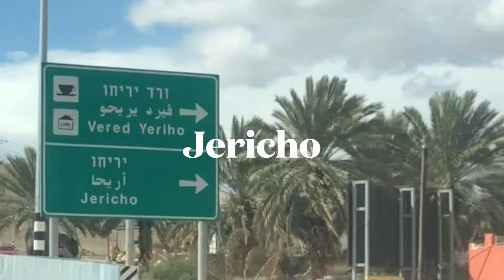10th of Nissan: Joshua, the Jews, and the Jordan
The story of Joshua and the nation of Israel crossing into the Land of Canaan and the newly created holiday of "Yom HaAliyah" which is commemorated on the same day by Jews in Israel.
The relevant passages are in Joshua chapters 3 and 4.
Other events which took place at this Jordan River Crossing site were the ascent of Elijah to Heaven in Melakhim II chapter 2 and the healing of Na'aman from leprosy by Elisha in Melakhim II chapter 5.